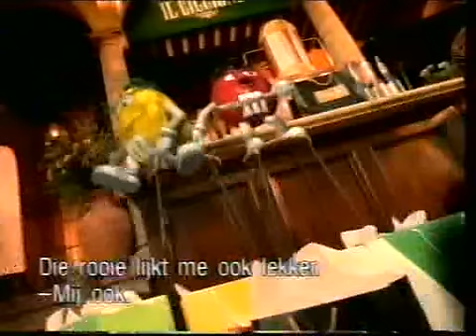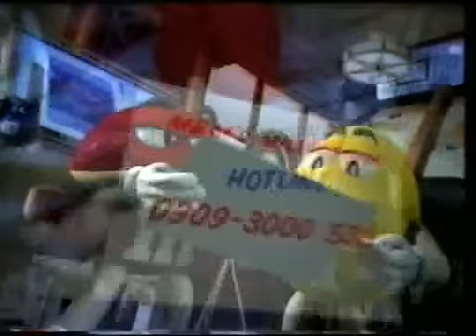Nederland 1 - Straks-promo, AVRO-tribune, STER-blok (27-2-1999)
Wat Nederland 1-continuity van 27 februari 1999:
- Straks-promo 'Gerard Cox persoonlijk'
- AVRO-tribune ledenwerfspot
- STER-blok